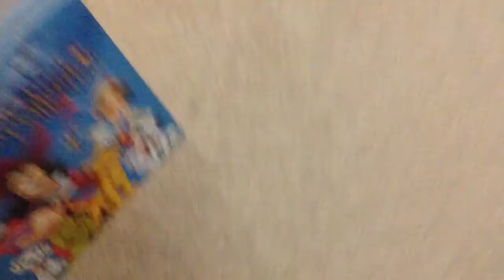Steve's Big City Won't You Be My Friend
This is the Intro From Steve's Big City. It's Called Won't You Be My Friend.